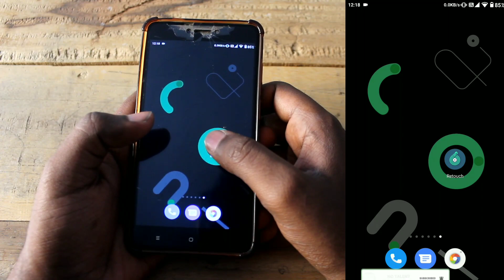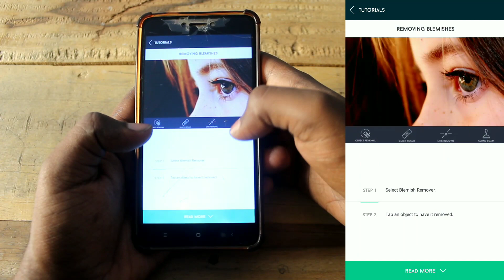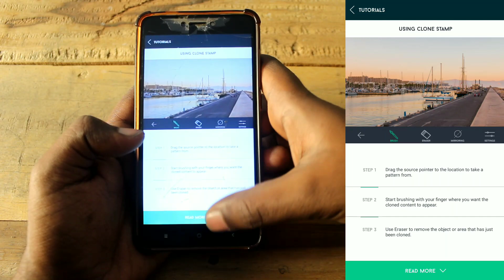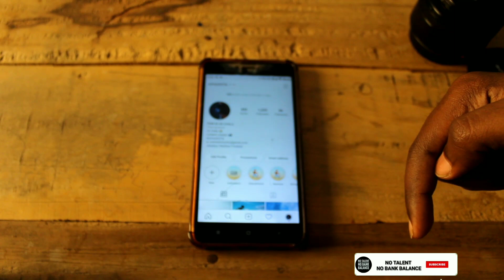Remove ANYTHING from your photos | TOUCH RETOUCH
Hi guys in this video I'll tell you about TOUCH RETOUCH APP, with this app you can remove any unwanted things from your photos. TOUCH RETOUCH APP, TOUCH RETOUCH, If you have any queries please ask me in the comment section, Thanks

Tags,
Touch retouch app,
Touch retouch,
Retouch app,
Retoch Tutorial,
Touch retouch Tutorial,